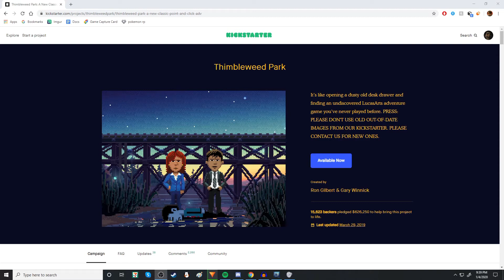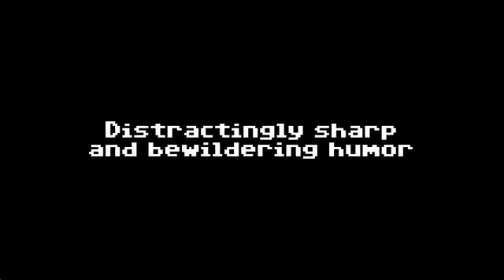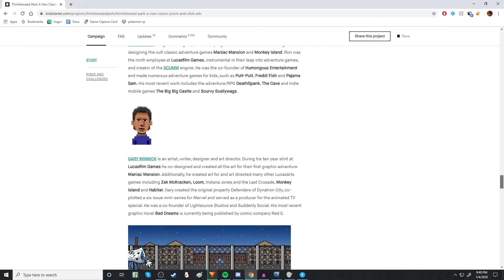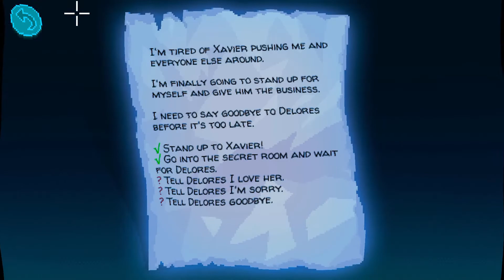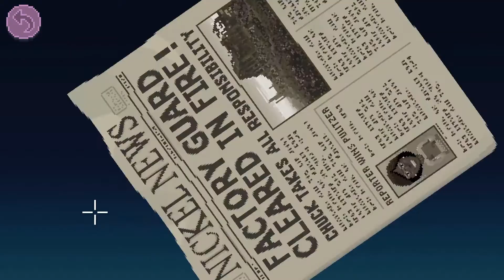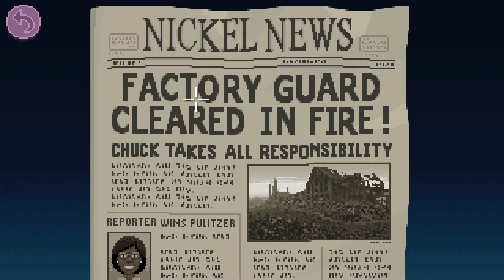Thimbleweed Park - TODO (Part Sixty-Eight)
Hard to come up with a non-spoilery title and thumbnail when you're literally at the end of the game.